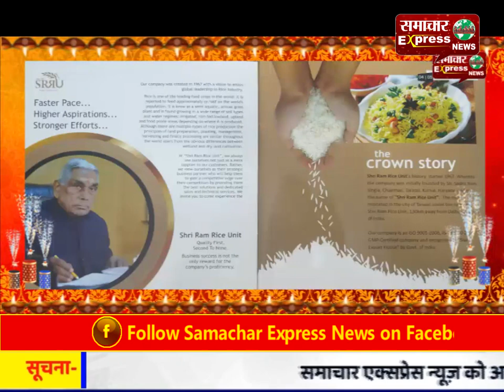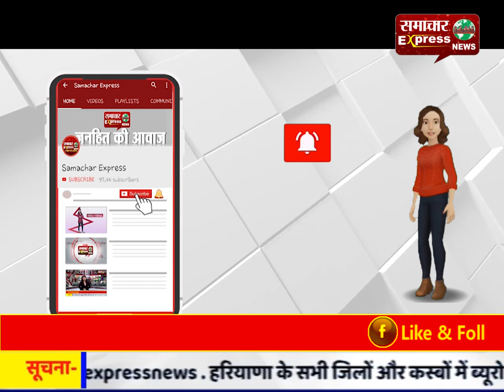ग्रामीणों ने समस्या को लेकर किया प्रदर्शन